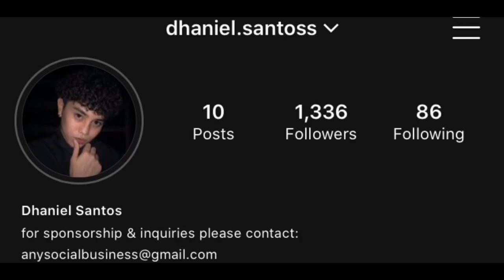REACTING TO MY OLD PHOTOS *NAKAKAHIYA* | Dhaniel Santos